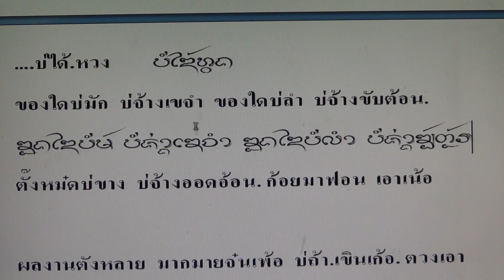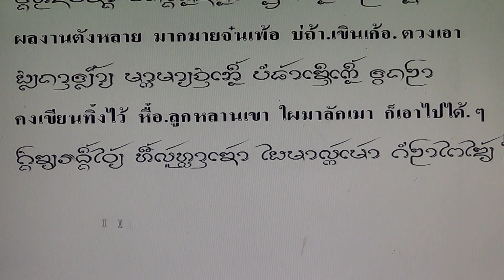ค่าวจ๊อย บ่ได้หวง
ค่าวจ๊อย บ่ได้หวง โดย นายกิ้น.  สิงห์เคอาร์